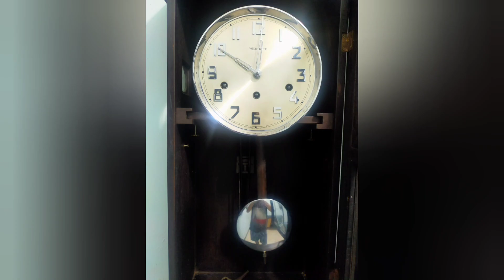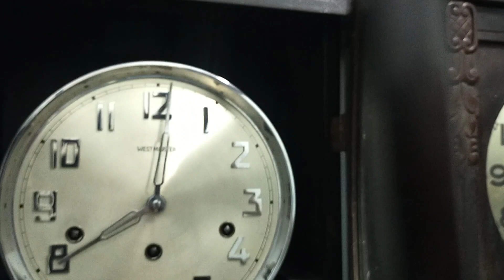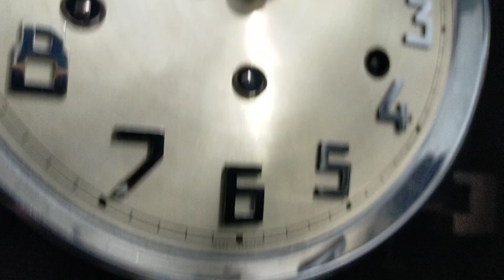jam dinding westminster tua kuno unik antik not mauthe junghans kienzle fiag gustav becker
koleksi jam antik
kolektor jam kuno
gustav becker
jam ra